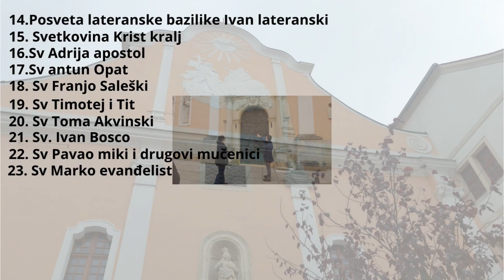Izložba maketa vlakova na Kolodvoru Virovitica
Izložba maketa vlakova na katu kolodvora Virovitice što se drugo može reći da sve drage ljude pozivamo da odu pogledati izložbu jel je stvarno velika i ima raznih maketa vlakova od modernih do oltajmer vlakova eto nama je bila odlična uz stručno vodstvo  glavnog i odgovornog organizatora Gorana Denac koji je stvarno sebe dao u tako nešto i zahtjevnu izložbu